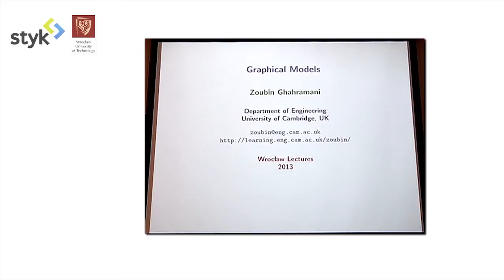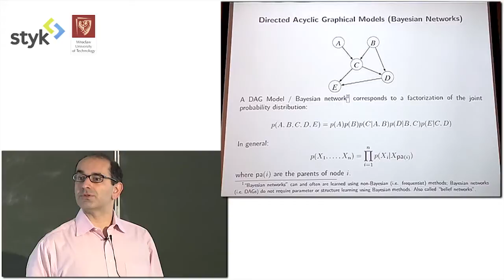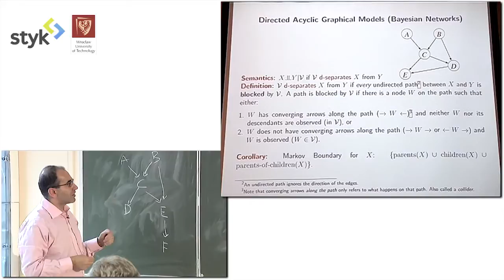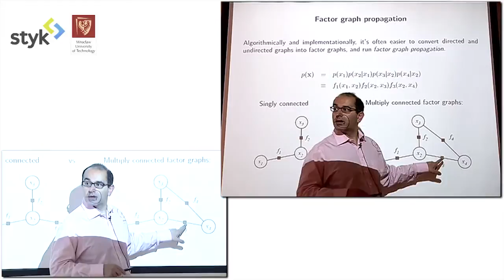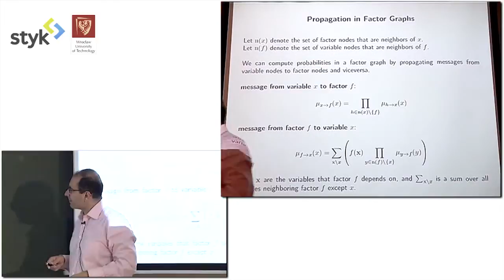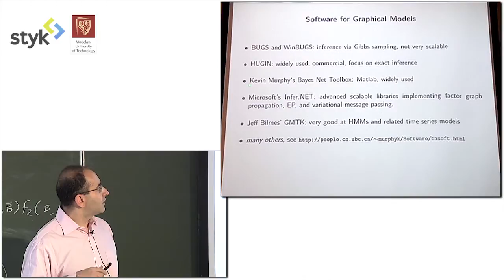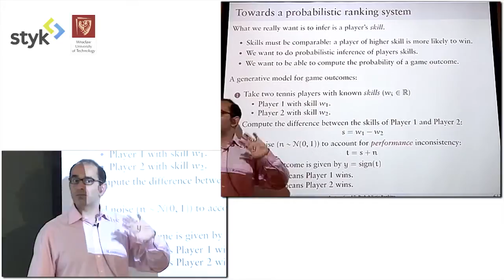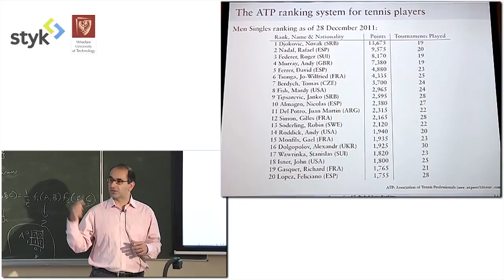Lecture 2 (part 1): Graphical models: inference and structure learning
Machine Learning and Nonparametric Bayesian Statistics by prof. Zoubin Ghahramani.
These lectures are part of the Visiting Professor Programme co-financed by the European Union within Development of the Teaching & Research Capacity of Young Academic Staff at Wrocław University of Technology.